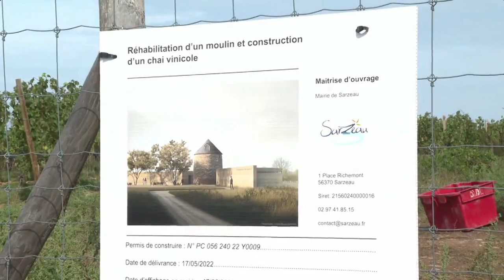52 - FRANCE 3 BRETAGNE - SARZEAU VENDANGE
Début septembre 2022, le vignoble de Rhuys, dans le Morbihan, a débuté sa première récolte et le pressoir manuel est en action. La météo a donné bon goût aux 25 000 plants de chardonnay, chenin et cabernet franc. Pour le verdict gustatif des vins, rendez-vous en 2023.